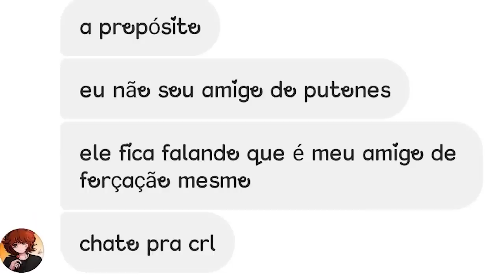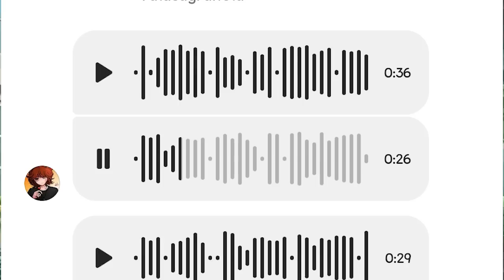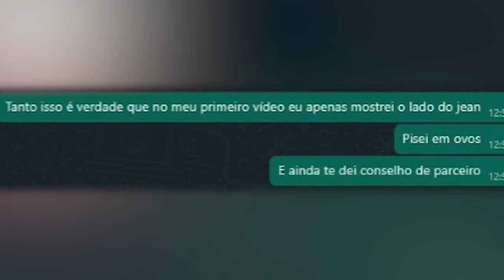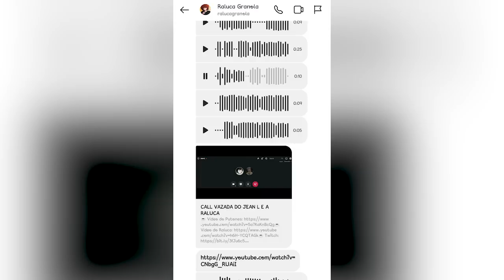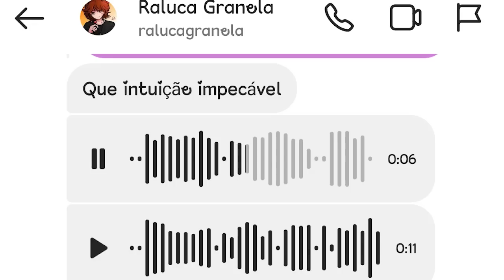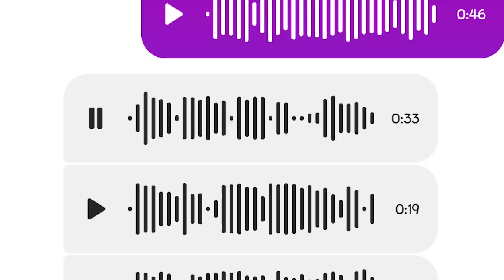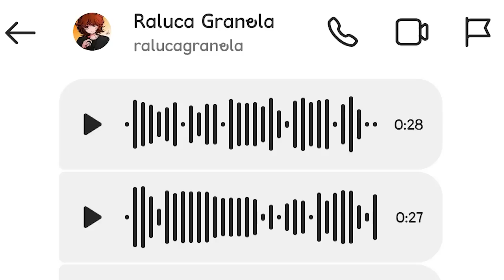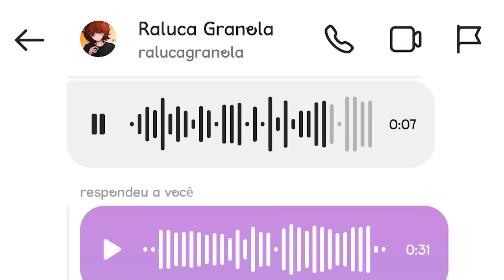RALUCA O SEU PIOR PESADELO VOLTOU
PUTZ RALUCA E AGORA KKKKKK

Parceiro do canal: @by_denobi

O intuito é sempre o humor e essas coisas ai